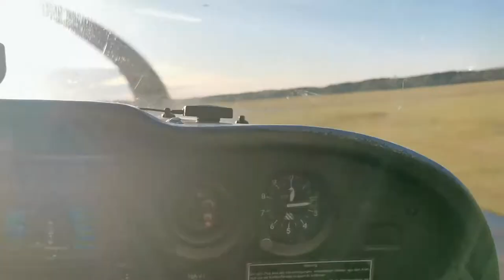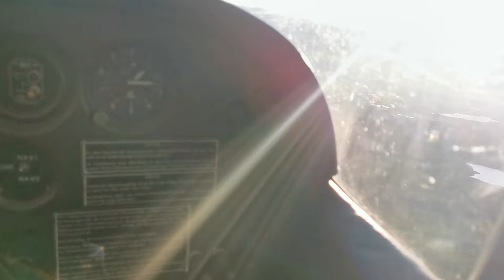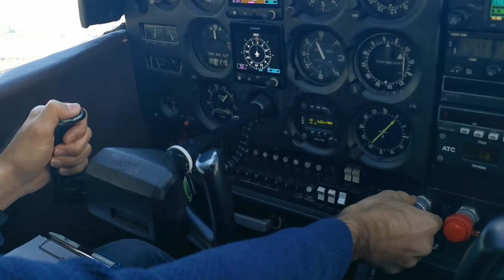Taking off from Strausberg airfield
You can see the city of Strausberg on the left soon after we take off and the lake next to it.